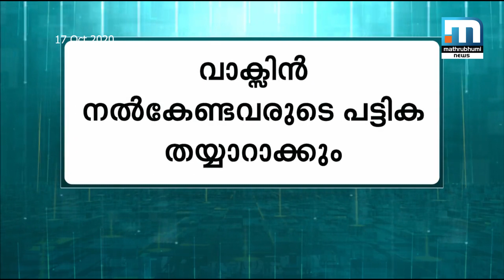കോവിഡ് സ്ഥിതി വിലയിരുത്താന്‍ കേന്ദ്ര ആരോഗ്യ മന്ത്രാലയത്തിന്റെ സംഘമെത്തി | Mathrubhumi News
കോവിഡ് സ്ഥിതി വിലയിരുത്താന്‍ കേന്ദ്ര ആരോഗ്യ മന്ത്രാലത്തിന്റെ ഉന്നതതല സംഘം കേരളത്തില്‍ എത്തി. തിരുവനന്തപുരത്തെ പ്രതിരോധപ്രവര്‍ത്തനങ്ങള്‍ ഇന്ന് വിലയിരുത്തും.